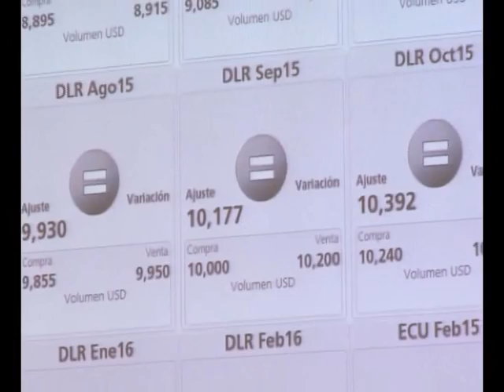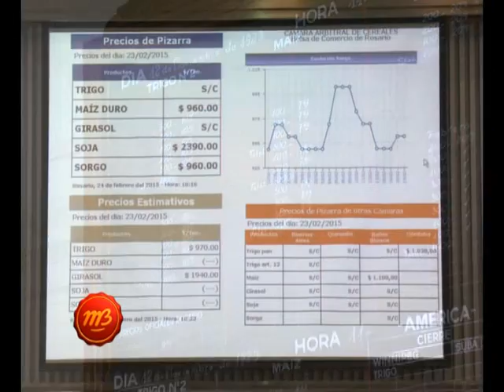1575 05 BCR JULIO CALZADA DIRECTOR INFORMACIONES Y ESTUDIOS ECONOMICOS